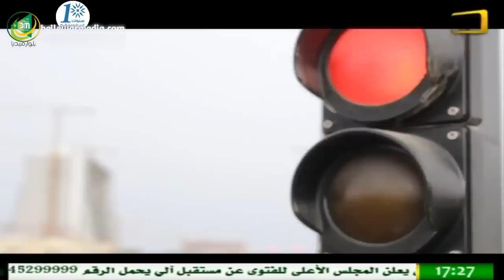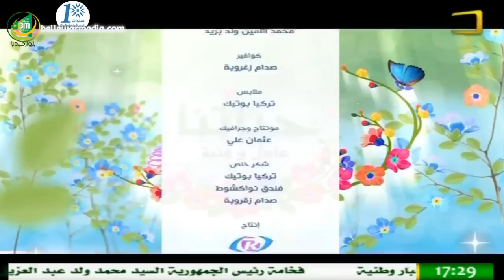مسلسل حياتنا / عادل و فتية – الحلقة 04 – قناة الموريتانية